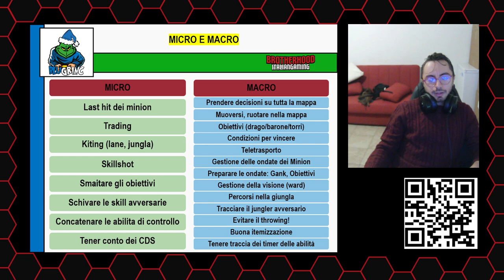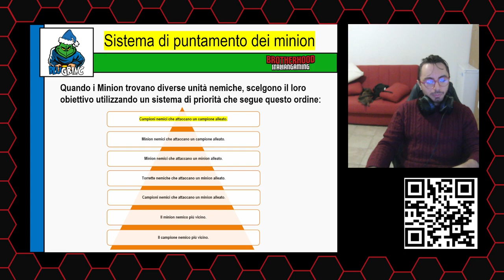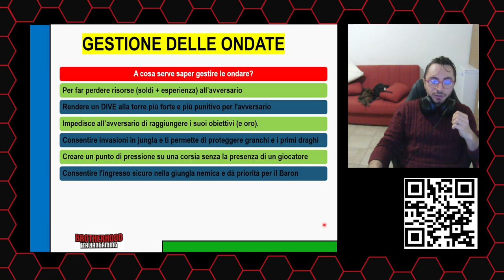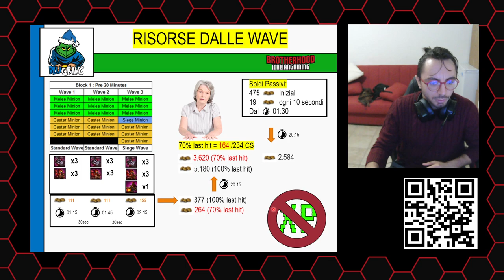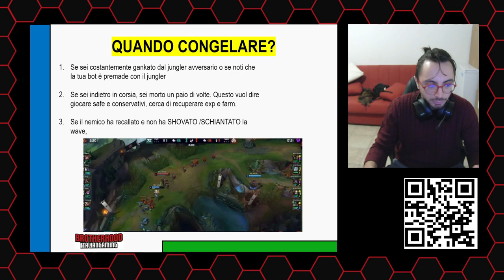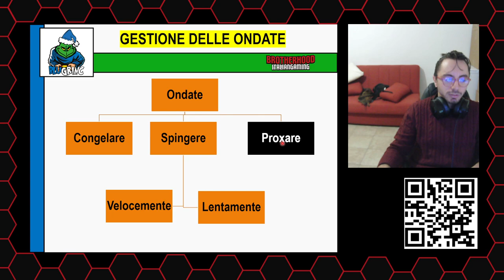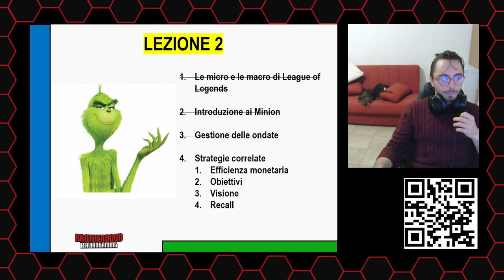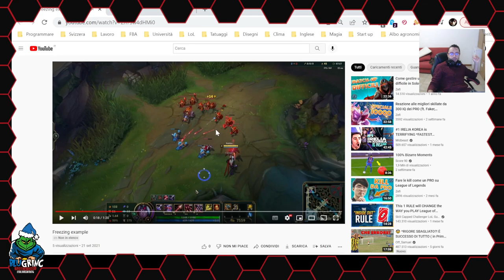BIG-Coaching con il coach Blugrinc ep. 2 - Wave management e reacall timing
Seconda lezione del coach Blugrinc sul wave management e reacall timing di League of Legends.
I coach Blugrinc e Reiner si alternano per dare una formazione preliminare a chiunque voglia migliorare in League of Legends.
Segui tutte le nostre live su e rimani informato sui social.
Brotherhood Italian Gaming si propone l'obiettivo di formare atleti a 360 gradi.
Questa lezione è solo la punta dell'iceberg, abbiamo in serbo molto altro!
Vuoi sapere altro? Raggiungi il sito